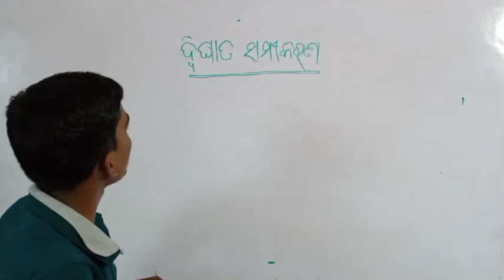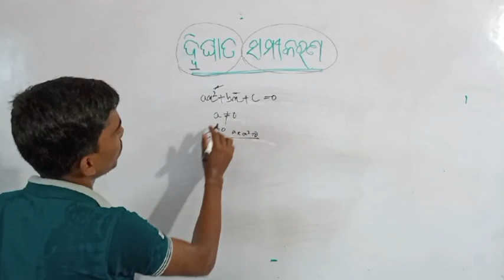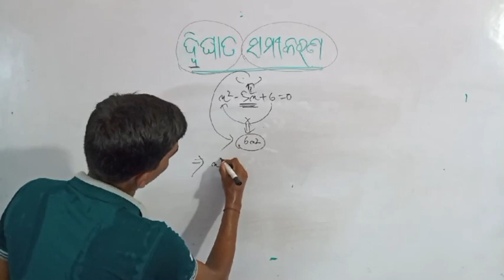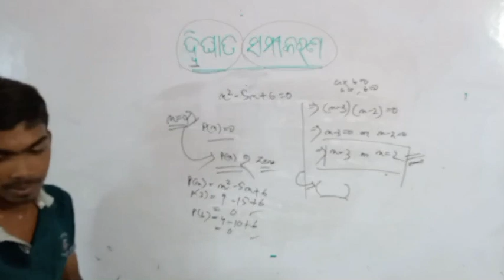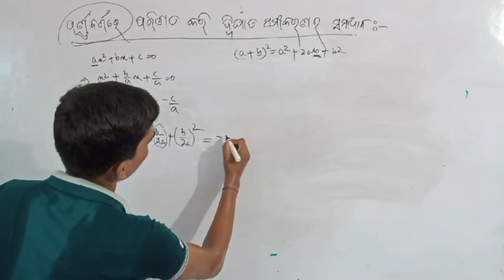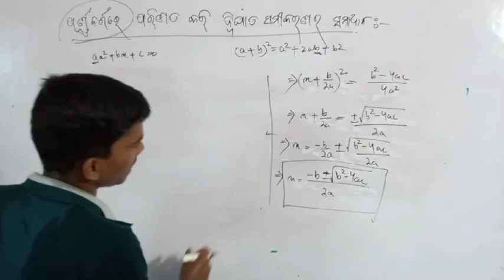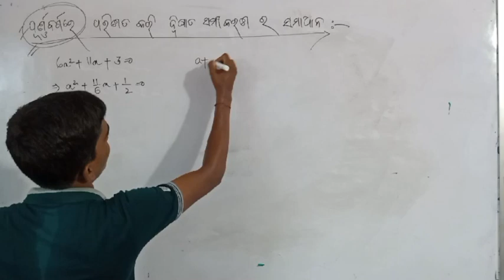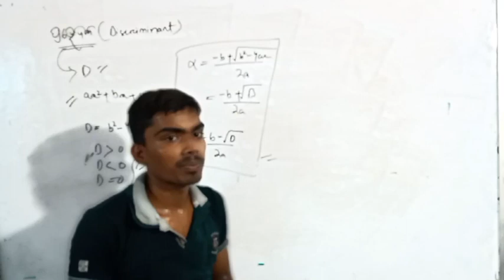quadratic equations class 10 in odia||dighata samikarana||10th class math in odia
1-quadratic equations class 10 in odia
2-dighata samikarana
3-10th class math in odia
4-quadratic equations class 10 odia medium
5-quadratic equations class 10 questions
6-quadratic equations class 10 important questions
7-quadratic equations class 10 important questions 2020
8-quadratic equations mcq questions class 10
9-quadratic equations class 10 tough questions
10-quadratic equations class 10 hard questions
11-quadratic equations class 10 examples
12-quadratic equations class 10 imp questions
13-dighata samikarana 2a
14-dighata samikarana 2b
15-dighata samikarana rupare rupantaran

10th Class Math In Odia|| ଦ୍ଵିଘାତ ସମୀକରଣ-୧||ମାଧ୍ୟମିକ ବୀଜଗଣିତ (ଦଶମ ଶ୍ରେଣୀ)||Quadratic Equations

Teacher-Prabhakar Sahoo
Camera-Madhab Chandra Muduli & Rajat Kumar Muduli
Video & Edit-Prabhakar Sahoo,Madhab Chandra Muduli
                      & Rajat Kumar Muduli